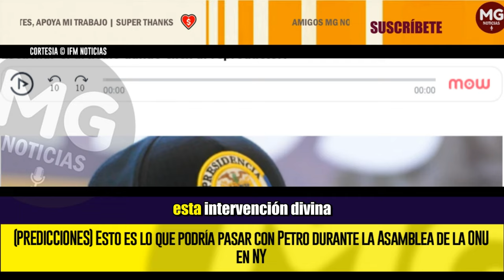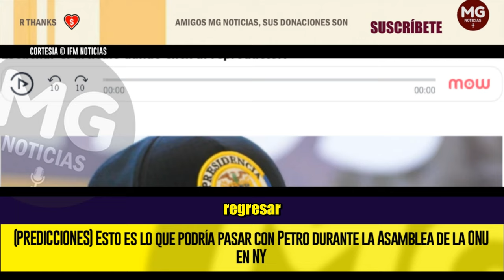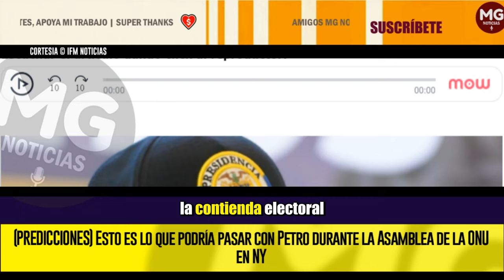PREDICCIONES 🚨 Esto es lo que podría pasar con Petro durante la Asamblea de la ONU en NY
Este texto no se presenta como un artículo informativo convencional; más bien, se configura como un análisis especulativo sobre lo que podría suceder en Nueva York durante la Asamblea General de las Naciones Unidas, que se llevará a cabo del 21 al 27 de septiembre, con la participación del presidente Gustavo Petro.
IFM NOTICIAS